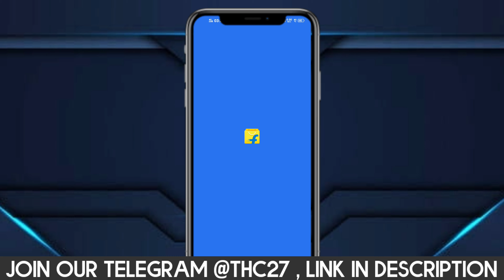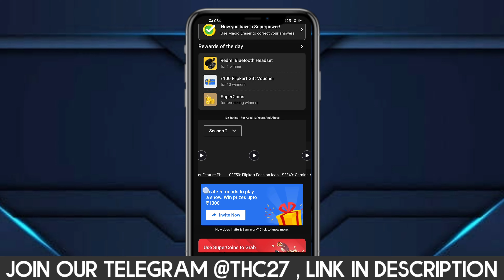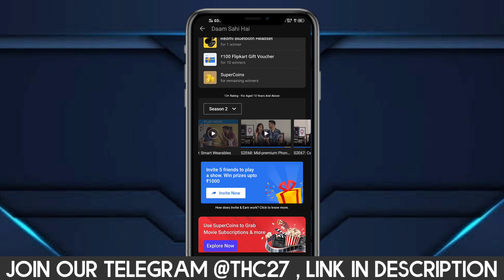Flipkart Old Episode Win FREE SuperCoins !!! 100% Confirm Guarantee Super Coins 😲 Direct Link & Ans.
:: For those who want to know what all I use ::

Wired Mic

Topic covered :-
Flipkart Live
Flipkart
Flipkart Quiz Answers today
Flipkart Quiz
Quiz